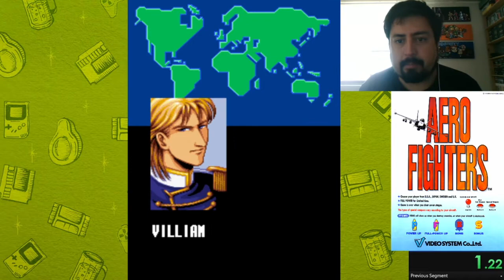Completo: Aero Fighters [Arcade] WR 10:38 by MankoDax